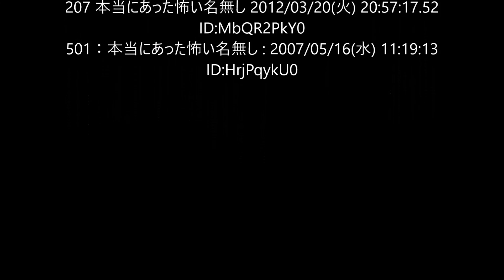機械朗読『降ろして』何でもいいから怖い話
207 本当にあった怖い名無し 2012/03/20(火) 20:57:17.52 ID:MbQR2PkY0
501：本当にあった怖い名無し : 2007/05/16(水) 11:19:13 ID:HrjPqykU0

CeVIO Creative Studio S  タカハシ